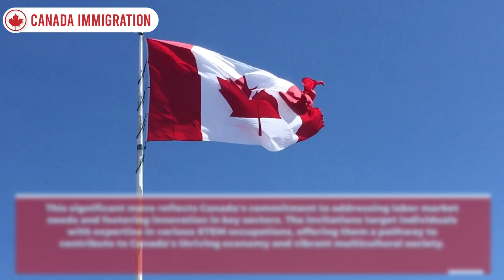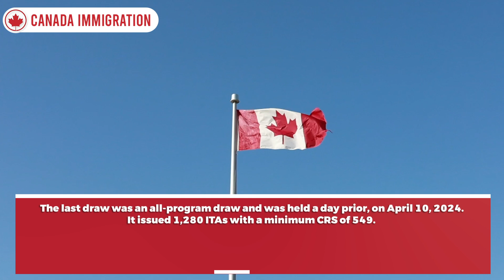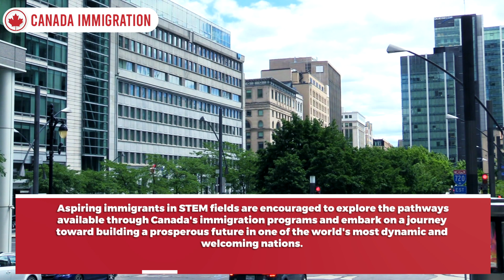GOOD NEWS 🇨🇦 Canada Express Entry 2024: 4,500 ITA's for STEM Occupations | Canada Immigration 2024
Canada recently issued 4,500 Invitations to Apply (ITAs) for Express Entry candidates in STEM occupations, signaling its commitment to attracting skilled professionals. The draw, held on April 11, required a minimum Comprehensive Ranking System (CRS) score of 491 points. This draw follows a previous STEM occupations draw in December 2023, which had a minimum CRS score of 481 points and issued 5,900 ITAs. The recent draw highlights Canada's emphasis on STEM expertise to drive economic growth and innovation. Candidates are advised to explore immigration pathways and secure job offers to increase their chances of receiving ITAs in future draws. With Canada's record immigration targets for 2023 and 2024, skilled immigrants have ample opportunities to contribute to the country's diverse and dynamic workforce.